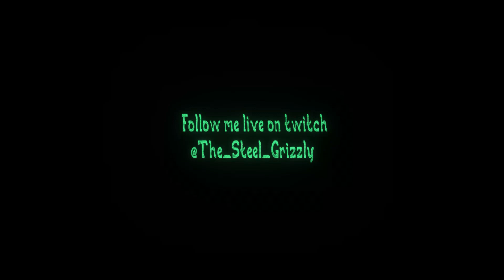Apex Clips from 7.14 Stream with RatKing, Part 3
Just us goofing off and realizing we suck.